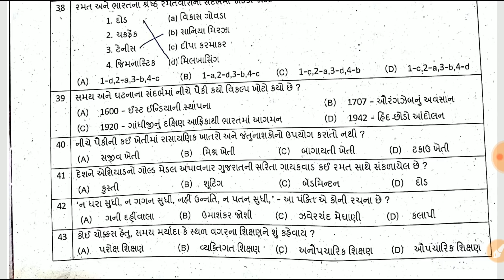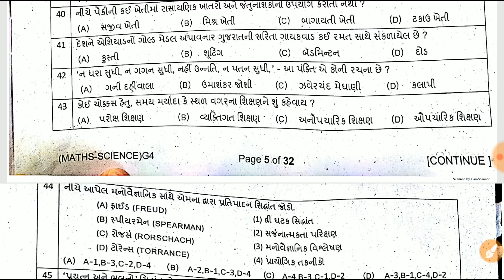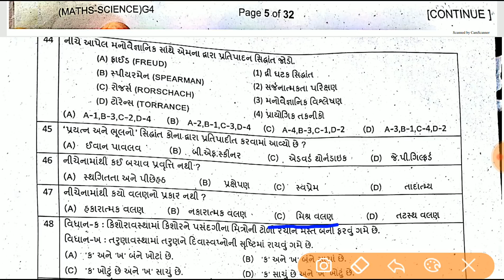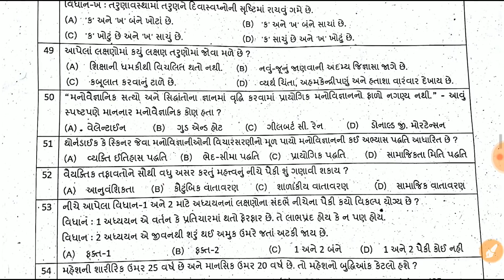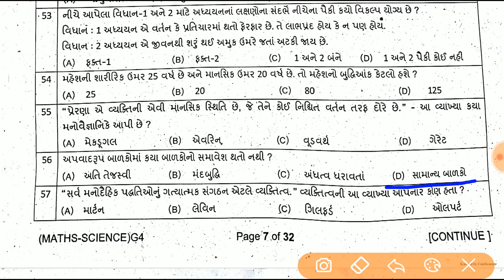TAT 2019 PAPER SOLUTION ||TAT 2019 પેપર સોલ્યુશન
આ વીડિયો જોવા બદલ ખુબ ખુબ આભાર